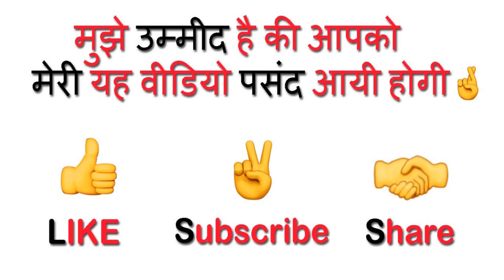कुरकुरी आलू टिक्की | Aloo Tikki | আলু টিক্কি|Aloo Tikki Chaat for chaat Aloo Patties|आलू टिक्की चाट